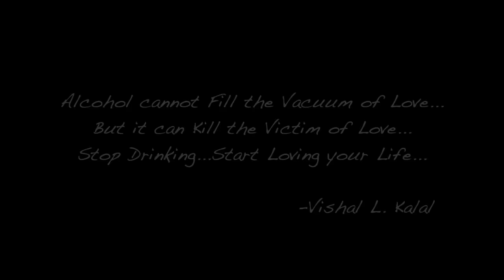Halka Halka Suroor | Mere Baad Kisko Sataoge | Kapil, Pyaarinari & Obaid | Farhan Saeed | T-Series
The Monsoon has arrived so get lost in Halka Halka Suroor with this eye-opening Love Story.
Any member of OverShadow Creations does not support Drinking or Smoking, it kills.

Video Credits:
Starring- Kapil Kalal, Khyati Sharma (Pyaarinari) and Obaid Siddiqui
Written and Directed by Vishal L. Kalal
D.O.P- Nirav and Bhavik
Edited by Vishal Kalal
Poster Designer- AA_Edits

Original Song Credits:
SONG: Halka Halka Suroor

Cover Song Credits:
Singer: Farhan Saeed